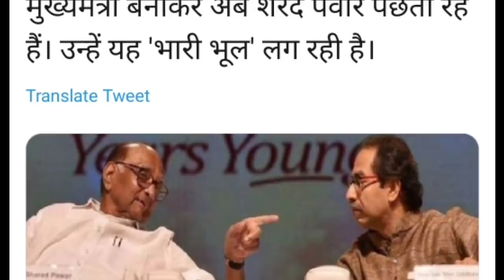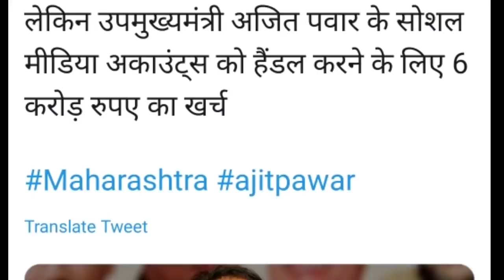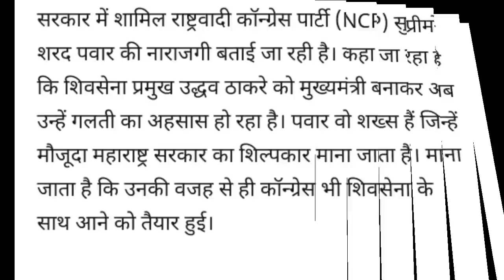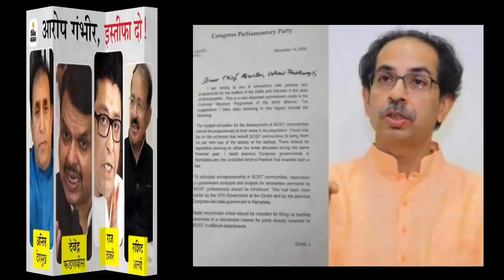CM Uddhav Thackeray ShivSena Big Decision To Go With BJP & MVA Alliance In Trouble? NCP Sharad Pawar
Title:-

NCP Sharad Pawar Decide To Go With BJP & Withdrawal MVA Alliance Uddhav Thackeray Govt? ShivSena INC

NCP Ajit Pawar Big Decision To Join BJP With 15 MLA's & Devendra Fadnavis CM? Revolt In MVA Alliance

About Video:-
Sharad Pawar Devendra Fadnavis meeting creates new speculations in Maha Politics |

Shiv Sena MP Sanjay Raut today said that NCP chief Sharad Pawar may have advised former Maharashtra Chief Minister Devendra Fadnavis on how to be a "good opposition leader" during their meeting a day ago.
Sharad Pawar Regrets Of Installing Uddhav As The CM of Maharashtra
Why do NCP Ministers not want to work with Uddhav?

Maha Water Resources Minister from NCP Jayant Patil targeted Chief Secretary Sitaram Kunte over the ‘prolonged’ issuing government resolutions for irrigation projects approved by the state cabinet. It is said that NCP is not happy that it is almost one and half month since Cabinet has approved some projects but still nothing is done in this regard.
Marathi Media Reports on the tussle of power within Aghadi Government. NCP Minister Jayant Patil says that he can't function on his own. There is no  freedom to work, hence my ministry should be closed. The Game has just begun in Maharashtra... Watch

Sharad Pawar, the chief of the Nationalist Congress Party and widely believed to be the chief architect of the Maha Vikas Aghadi alliance in Maharashtra, is reportedly unhappy with chief minister Uddhav Thackeray. According to a report published in Marathi news daily Tarun Bharat, Sharad Pawar believes that he committed a big mistake by making Uddhav Thackeray the chief minister of Maharashtra.
Ever since the Aghadi government has been formed by joining parties of three different ideologies in the politics of Maharashtra… Ever since then, there has been news of resentment in the Aghadi government from time to time. But this time the reason is being expressed the displeasure of NCP supremo Sharad Pawar in the government… It is being said that he is now feeling a mistake by making Shiv Sena chief Uddhav Thackeray as the chief minister .. Pawar is the person whom the current Maharashtra government Is considered a craftsman of.

The ED raided five locations in Mumbai today in the PMC bank scam, which increased the heartbeat of Shiv Sena leader Sanjay Raut. UP Police was going to inquire at Amazon's office in Mumbai for investigation of Tandava web series case but Mumbai Police did not allow entry. In the Sena mouthpiece Saamana, Sanjay Rawat has raised many questions on the valor of the Modi government and the country's military regarding the Pulwama attack.Uddhav Thackeray is silent in Maharashtra due to Veer Savarkar's Congress opposition in UP, due to which BJP is tightening the Shiv Sena. In a letter written by Sonia Gandhi to the leaders of Maharashtra Congress, there is a request to get out of the Maha Vikas Aghadi coalition at the earliest, on which Rahul Gandhi will now take a big decision.Shiv Sena has decided to contest 100 seats in West Bengal. Shiv Sena has been defeated in the Maharashtra Panchayat elections. The BJP has registered a landslide victory as the number one party.

1. NCP President Sharad Pawar is playing a big game with CM Uddhav Thackeray and Shiv Sena to pull Congress out of MVA alliance
2. There has been a lot of ruckus between the Congress and Shiv Sena in the matter of changing the name of Aurangabad city to Sambhajinagar and renaming Osmanabad district to DharaShiv
3. Congress leaders are angry with Shiv Sena for not sending invitation to Congress leaders in Aurangabad program of Environment Minister Aditya Thackeray
4. Mumbai Congress leaders have written to Sonia Gandhi, requesting her to leave the alliance with Shiv Sena
5. Many types of corruption have been exposed in Uddhav government - Uddhav Thackeray and Shiv Sena leaders are stuck in land scam, power scam etc.
6. There have also been many revelations about the land scam between Uddhav Thackeray's wife Rashmi Thackeray and Anvay Naik.
7. Congress to decide to exit MVA alliance soon
8. Congress will resign from MVA alliance
9. BJP will form government in Maharashtra in the coming two-three months by dropping Uddhav Govt
10. Leaders of Maharashtra Congress like Ashok Chavan, Sanjay Nirupam, Milan Deora can rebel from the party
11. In NCP, a lot of discord has arisen between Ajit Pawar and Sharad Pawar
12. Ajit Pawar may leave the NCP with 12 to 15 MLAs and join BJP